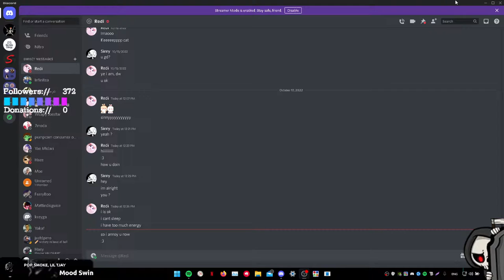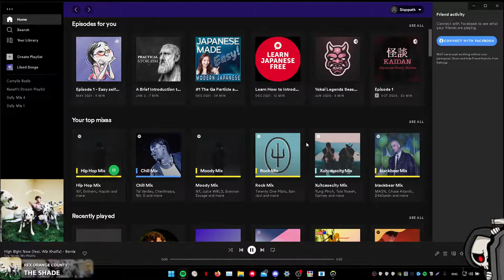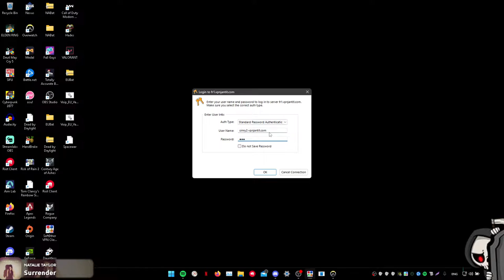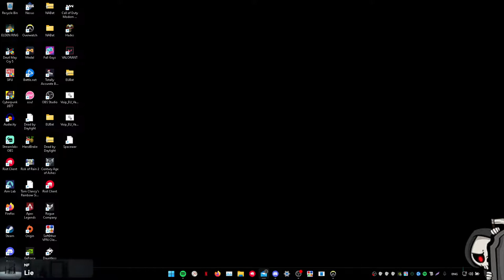muhammad zaheer - AkaSinny - idek at this point 2